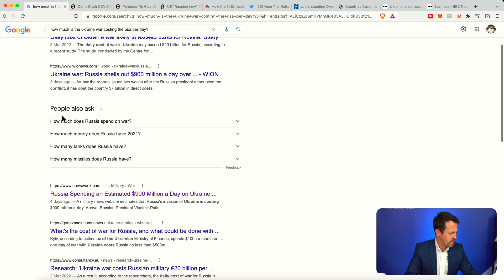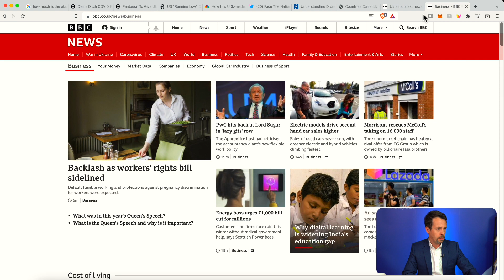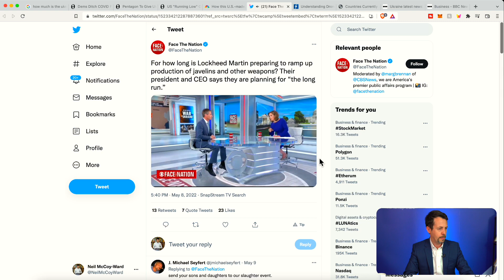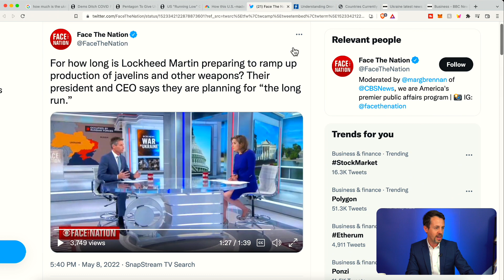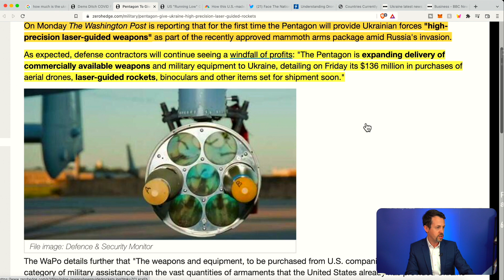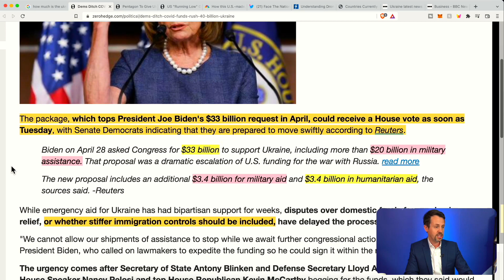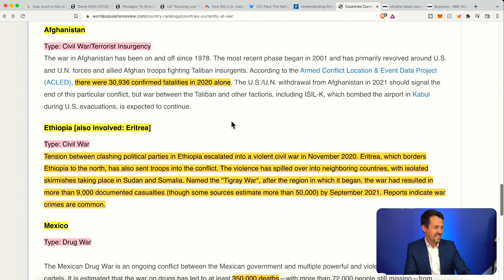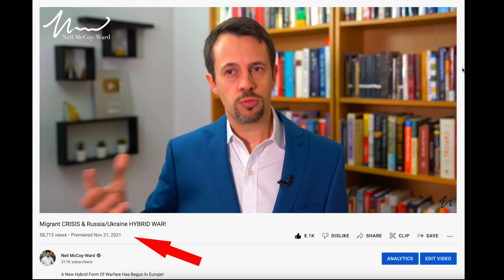Ramping Up WAR Production (With $40B In Fresh Funding)